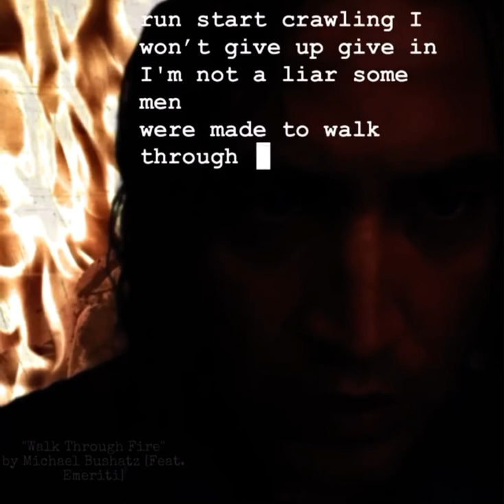Through fire (clip)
“Through fire” a New single by Michael Bushatz feat. @emeritimusic1832